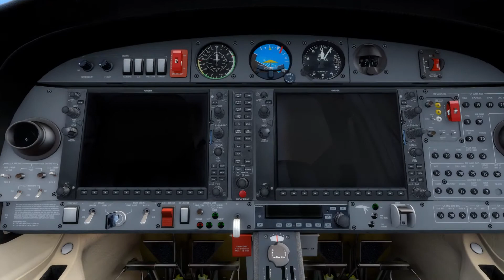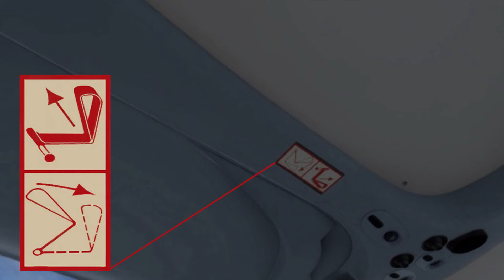Общий вид и маркировка на самолете